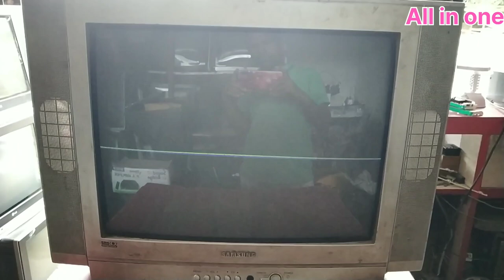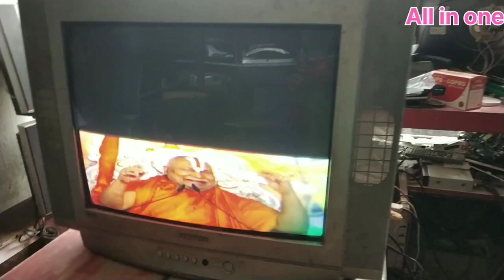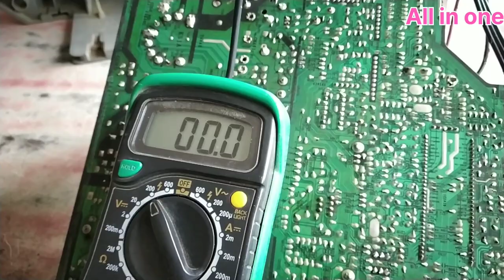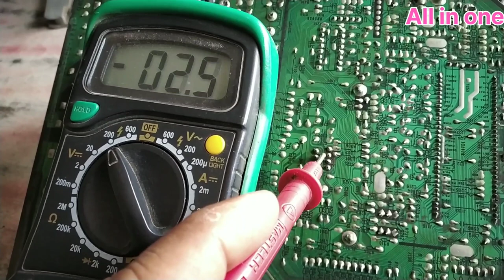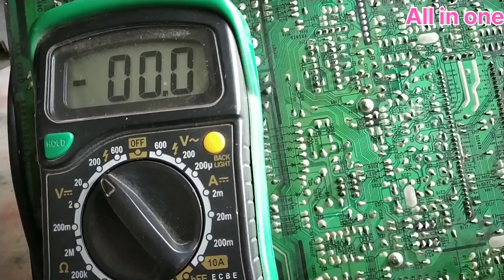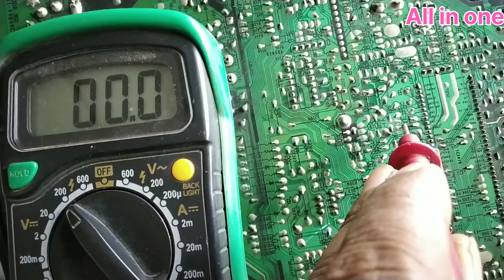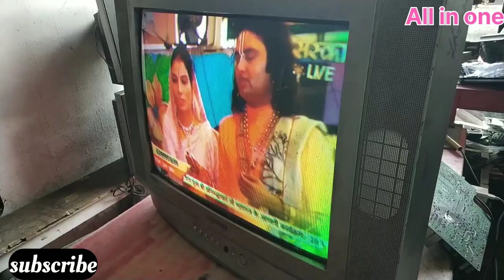CRT Tv Half Screen Problem Repair// Samsung 21" Crt tv Vertical Section Problem Easy Repairing#🥀🌹🌷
CRT Tv Half Screen Problem Repair// Samsung 21" Crt tv Vertical Section Problem.